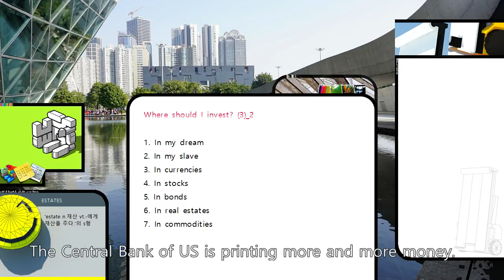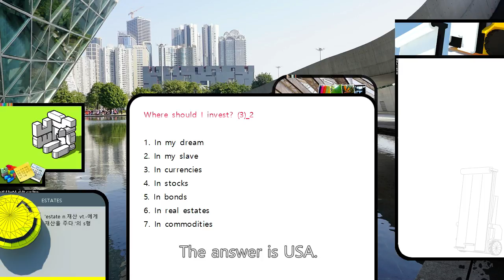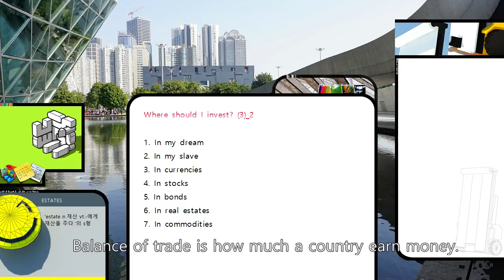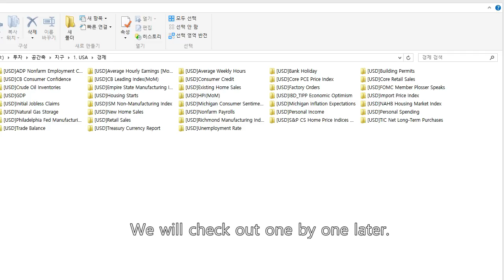Where should I invest (3)_2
CC0입니다. 저작자 표시 없이 쓰셔도 됩니다.